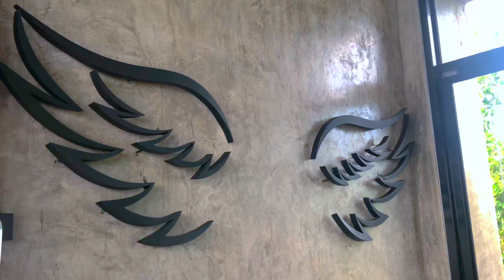Chanthaburi 2020 | เที่ยวจันทบุรีภายใน 3 นาที | GinaJJ 💕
สวัสดีจ้าาา

ก็เมื่อวันที่31/10-01/11ปี2563 แม่จีได้พาไปเที่ยวจังหวัดจันทบุรีมากค่าาา ซึ่งพาไปหลายที่มากๆ✨

ซึ่งจีชอบสถานที่ที่เป็นนำ้ตกมากๆเลยค่า อากาศดีมากกก~

คลิปนี้จะเป็นมินิvlogนะคะ แบบดูกันเพลินๆ❤️

หวังว่าทุกคนจะชอบนะคะ💜🙈

• Q&A •
Askfm : ginasmt

📷iPhone8
🎬iMovie